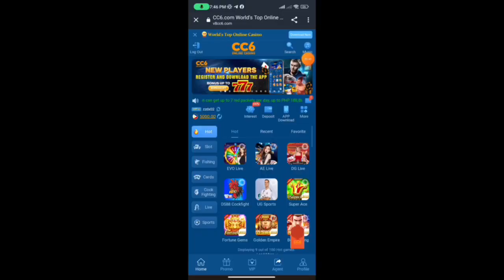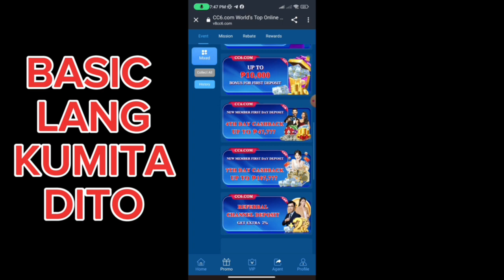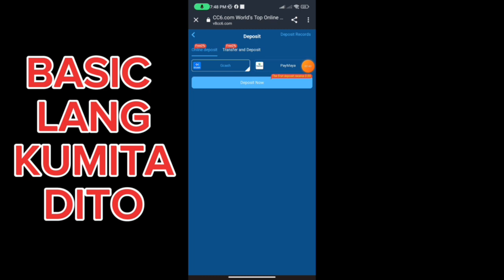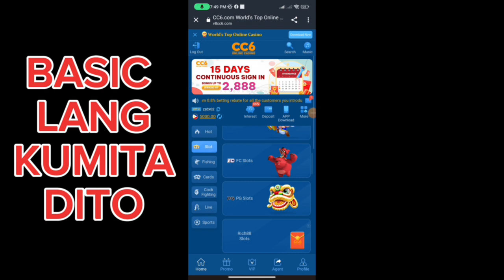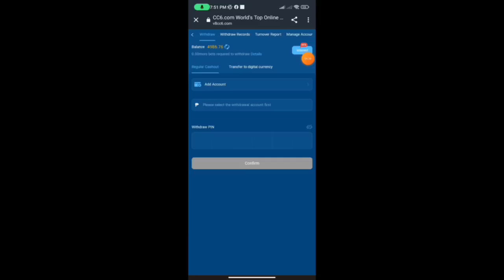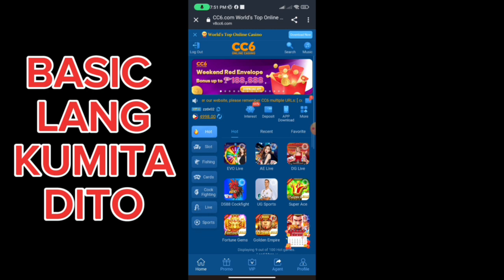Masuwerteng manlalaro JDB Electronic Fortune Raider 1500x Grand Prize Raider Cheats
Mag-sign up para sa libreng cash bonus ₱777

Pang araw araw na Rebate Hanggang sa 100%

Sa ika-17 araw ng miyembro ng bawat buwan, gantimpalaan ang mga miyembro ₱77-₱7777777

Ang mga benepisyo ay marami, 3 minutong withdrawal, mapagkakatiwalaan.